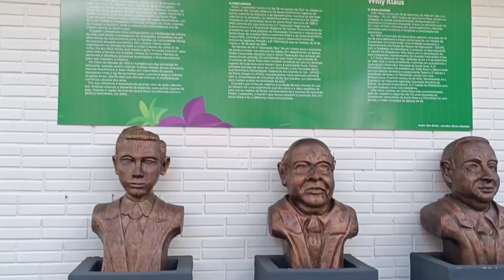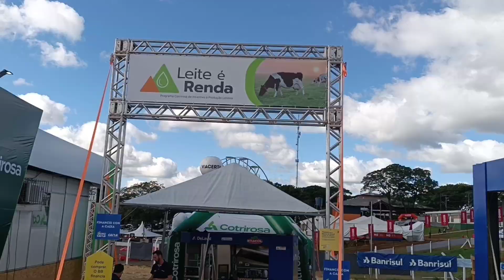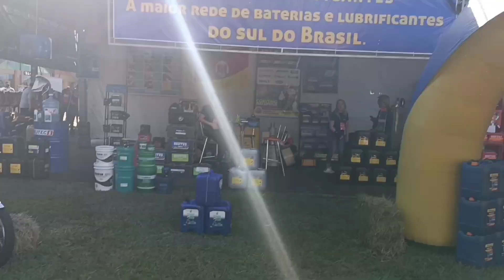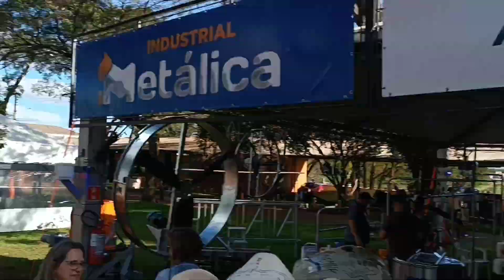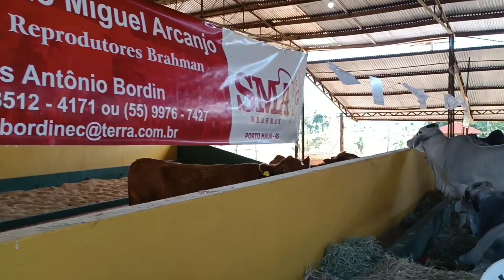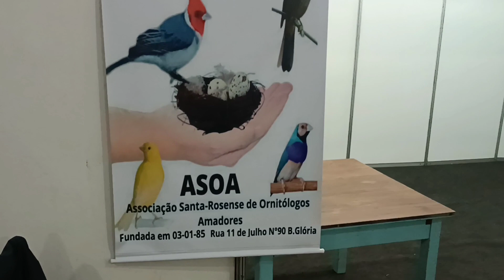BORALA NA FENASOJA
Bora conhecer a Fenasoja.